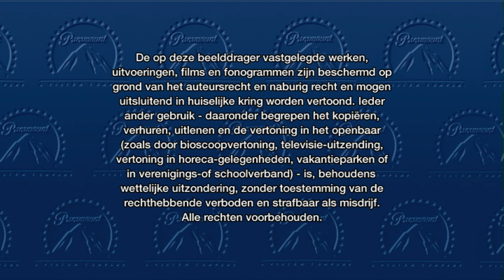Dutch Option DVD Opening #28 10/17/22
From my French DVD of Nacho Libre.